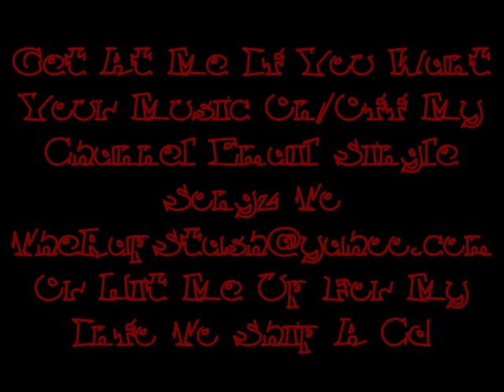Money In The Bay By A-Wax Ft Smigg Dirtee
Konvict Muzik & Pie-Rx Records Presents
Junior High 2 The Penn By A-Wax
925 Pittsburg California Rap Mixtape (2007)